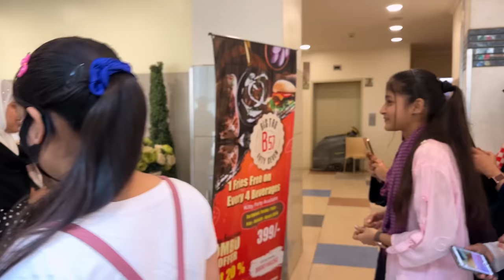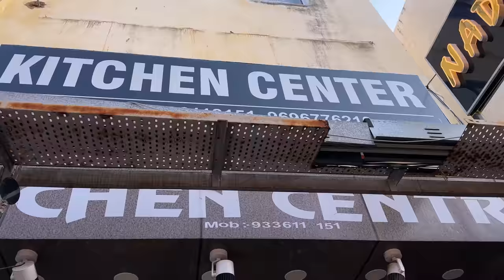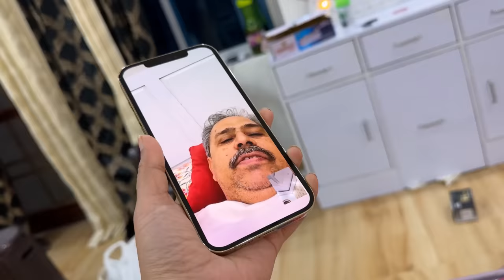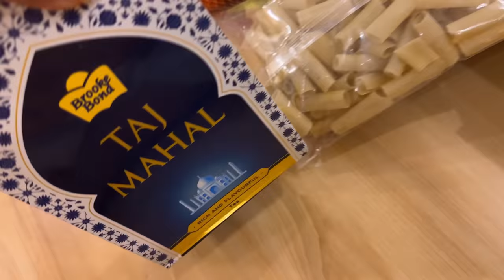Ramadan Mubarak 🌙 | chand raat | Ramadan preparation | vlogs